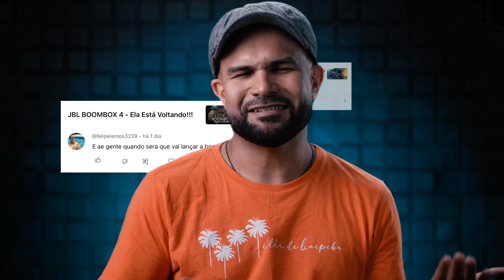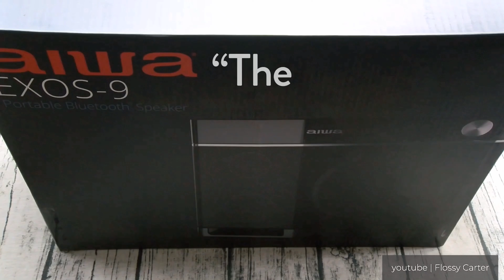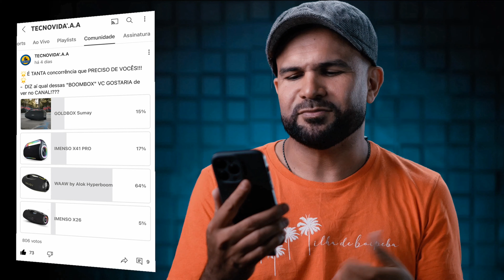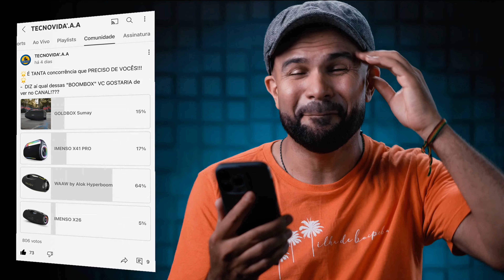🌟JBL NÃO é mais EUA? QUAL A DIFERENÇA? AIWA é BRASILEIRA? BOOMBOX 4 vem QUANDO?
Vídeo respondendo a Várias Dúvidas dos Inscritos do Canal!

🌟COMPRAR JBL PARTYBOX 110 ( MENOR PREÇO)

🌟COMPRAR JBL PARTYBOX 120

🌟COMPRAR JBL PARTYBOX 320

🌟COMPRAR BOSE S1 PRO+

🌟COMPRAR JBL BOOMBOX 3

🌟COMPRAR JBL XTREME 4